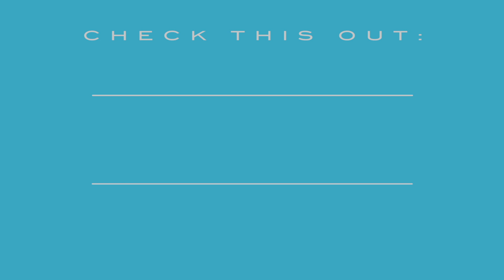BRINGING OUR PUPPY HOME!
Links to Facebook, Twitter are on the channel page or just below

►Mail

Hound Life Vlogs
Stanhope Gardens
NSW 2768
Australia

Hound Life Vlogs is set in Sydney, Australia. I film my life with my dogs - English cocker spaniels and a Giant Schnauzer as well as my cats - Bengals and a Russian Blue. You will always see my animals in these vlogs, unless we go out somewhere or travel to new and exciting places! We love having you here to take part in our adventures.

We love our German Shepherd Puppy. We have always wanted a German Shepherd and it was so exciting to bring her home. In love with this puppy already. Expect a lot more German Shepherd vlogs